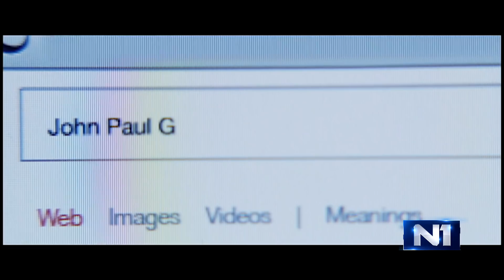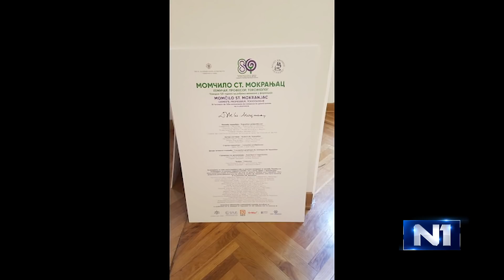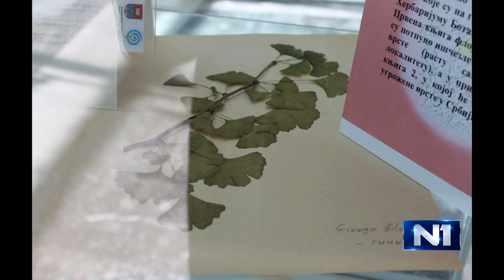Tri tačke o Bitlsima, jubileju Farmaceutskog fakulteta, Art link festivalu...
Gosti Tri tačke bili su profesor FDU Aleksandar Janković koji je pričao o Bitlsima, basista Rade Čeja Bulatović, prof. dr Anđelija Malenović i Jelena Manojlović koje su govorile o jednom jubileju - 80 godina Farmaceutskog fakulteta. Pričali smo i o festivalu Art link, koji će se održati na više punktova u Beogradu i Novom Sadu.